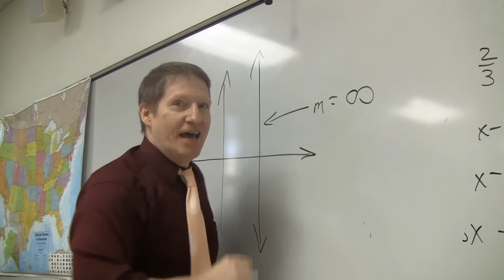Happy Thanksgiving Friar Nation!